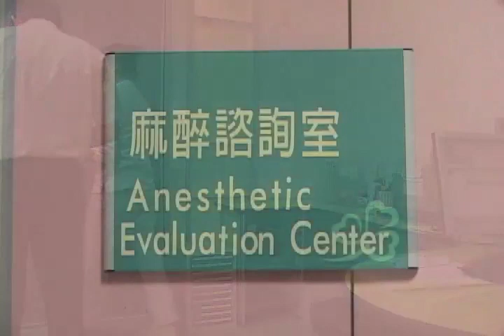手術麻醉全程ＶＣＲ（Dr.厚生）2011-11-25 pt. 1/4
藉由ＶＣＲ影片告訴您，有關於麻醉手術完整過程，影片詳細又生活化，讓您有親自就醫的感覺。